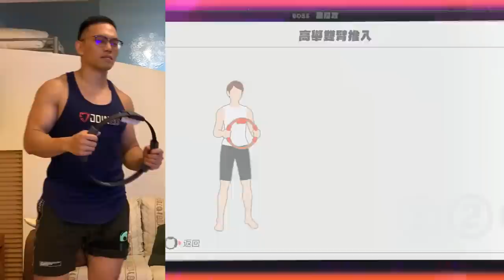痛苦力竭【健身環VS健身房】任天堂健身環大冒險的運動效果究竟如何？！│健人腳勤│ 2020ep30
光泉優質蛋白牛乳短片【健身房篇】：
蓋伊目前使用中的蛋白質補充品品牌